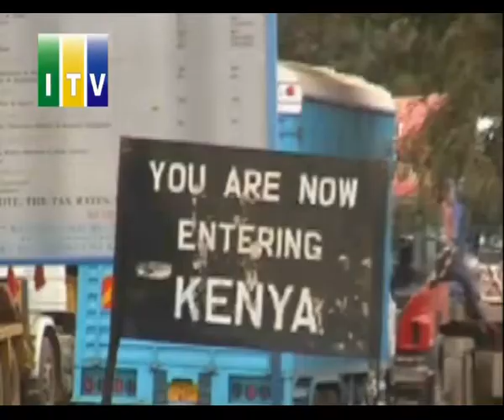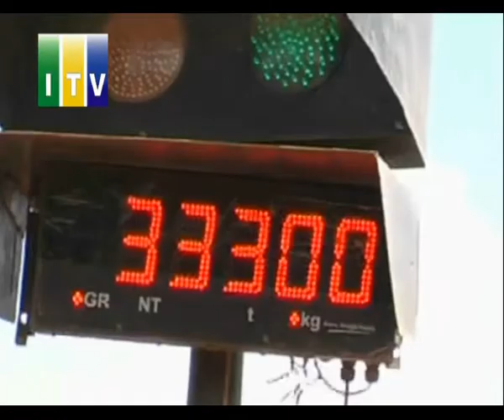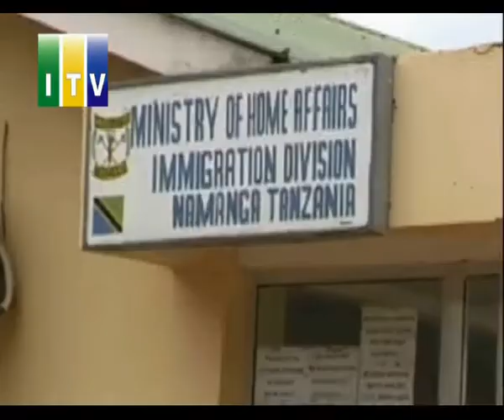Tanroad Arusha yafanya operesheni ya kukagua magari yaliyozidisha uzito.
Wakala wa bara bara mkoa wa Arusha wamefanya operesheni ya kushitukiza kukagua magari ya mizigo yaliyozidisha uzito na kugundua idadi kubwa ya magari yaliyozidi uzito katika mzani wa mpaka wa Namnga huku baadhi ya magari yakiwa yamezidisha zaidi ya tani thelasini na madereva wake kuyatelekeza na kukimbia kusikojulikana.